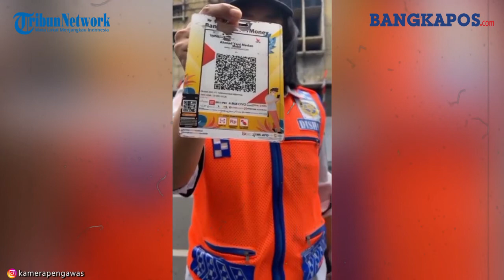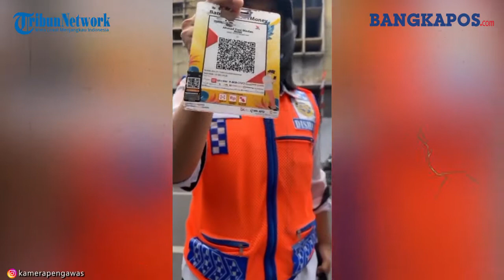VIRAL Petugas Parkir Di Maki-maki Warga Medan karena Tak Terima Kaca Mobilnya Diketok Kuat-kuat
Ia mengunggah di story instagramnya terkait perdebatannya dengan tukang parkir tersebut.

"Kuviralkan kau. Ya tak usah gedor-gedor kaca juga. Punya sopan kan," ucapnya kepada petugas parkir perempuan yang menggunakan baju dishub dan memakai topi hitam.